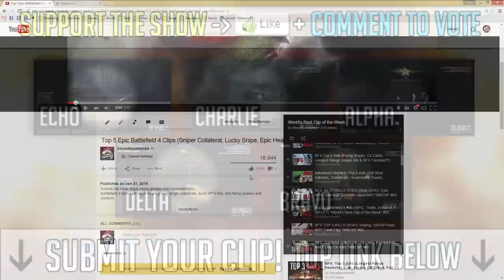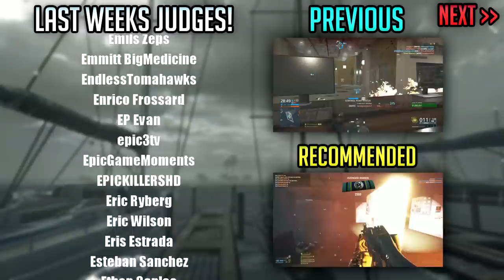Battlefield Hardline Top Sniper Plays (EPIC Knockout Kills & Best Sniping Collaterals) #86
Battlefield Hardline top sniper kills, the Top 5 best EPIC hardline headshots and collaterals with the 300 Knokcout, AWP and Scout Elite.  ▼ More Info Below ▼

Intro Designer: SwampTGA